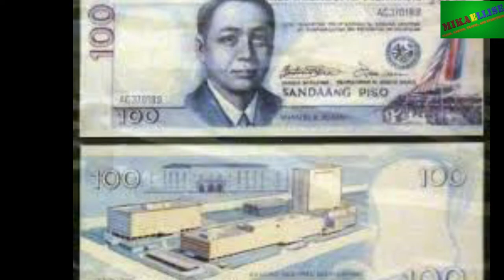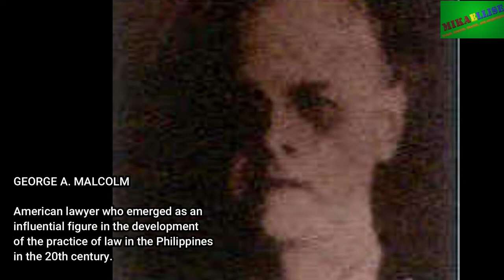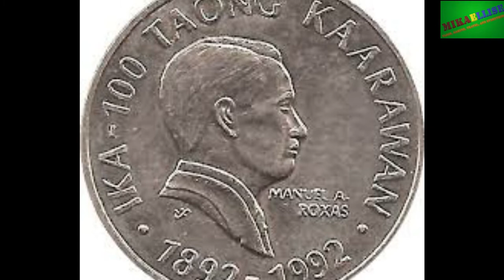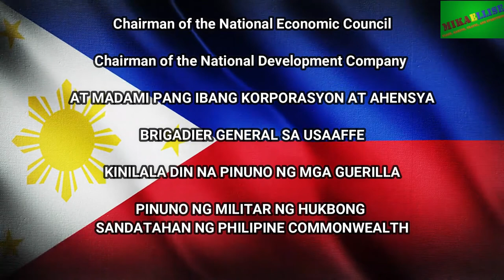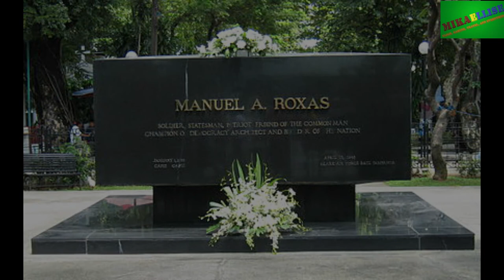10 TRIVIA ABOUT MANUEL A ROXAS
Manuel Roxas, (born Jan. 1, 1892, Capiz, Phil.—died April 15, 1948, Clark Field, Pampanga), political leader and first president (1946–48) of the independent Republic of the Philippines.